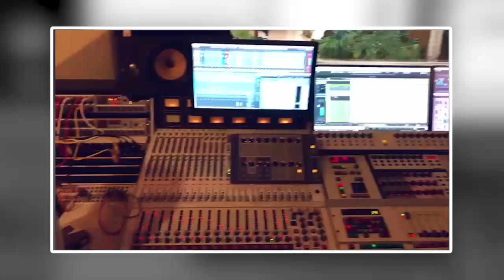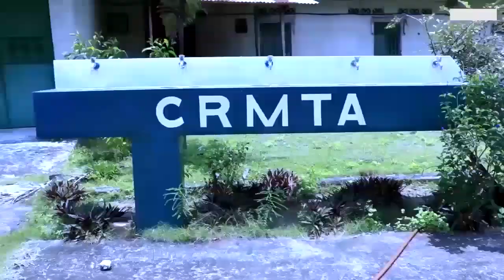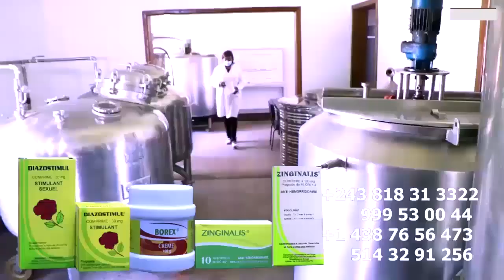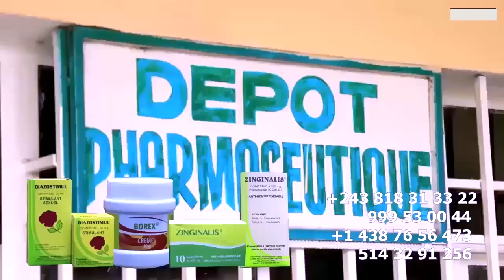Droit De Réponse BILL CLINTON Et DIDIER LACOSTE Envoie Par FALLY Pour Contré FERRE GOLA APANZI Bango